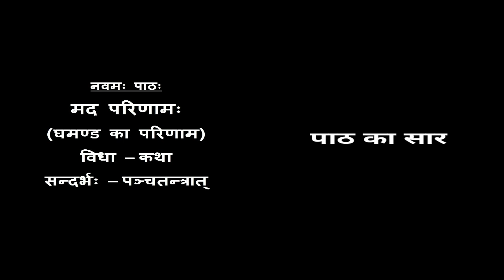नवमः पाठः – मदपरिणामः | 10th MP Board | MP Board Exam 2021 | Pathshala Mitra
संस्कृत chapter 9